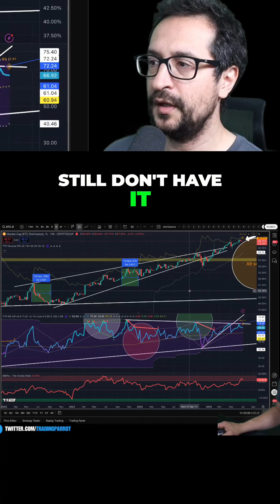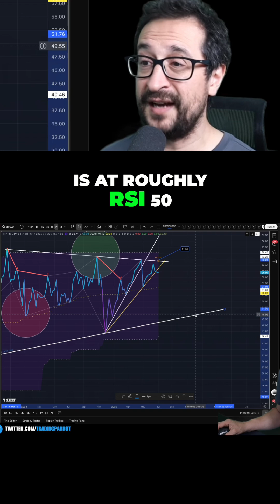Altcoin Season Incoming? Bitcoin Dominance Analysis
We analyze Bitcoin dominance & potential Altcoin season. Our insights explore RSI levels, descending channels, & historical performance to set realistic expectations. Discover what a short Altcoin season could mean for your investments.